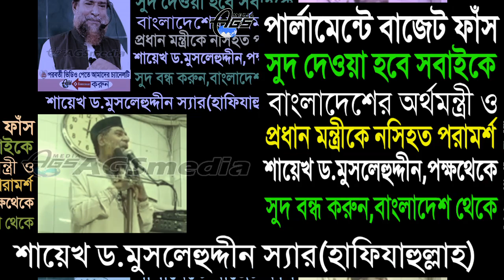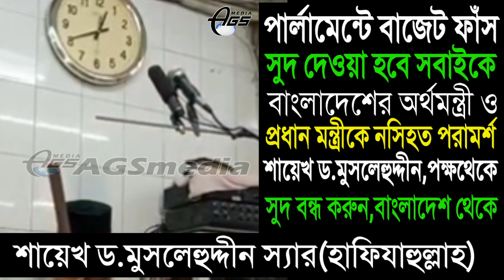পার্লামেন্টে বাজেট ফাঁস হয়েছে,সবাইকে সুদ দিবে ব্যাংক থেকে অর্থমন্ত্রী ও প্রধান মন্ত্রীকে নসিহত করলেন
বাংলাদেশের পার্লামেন্টে বাজেট ফাঁস হয়েছে, সবাইকে সুদ দিবে ব্যাংক থেকে ঋণ দিবে। বাংলাদেশের অর্থমন্ত্রী ও প্রধান মন্ত্রীকে নসিহত করলেন। শায়েখ ড.মুসলেহুদ্দীন স্যারের পক্ষ থেকে পরামর্শ, বাংলাদেশে সুদ বন্ধ করেন। বাংলাদেশের মানুষ সুদ খাইতে চায় না। তাই সুদ বন্ধ করেন।
AGS Media